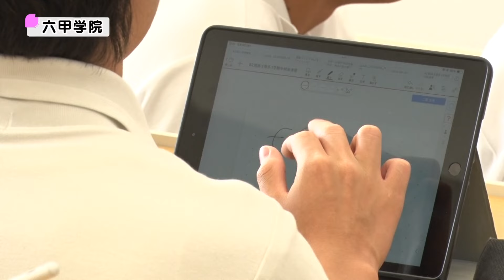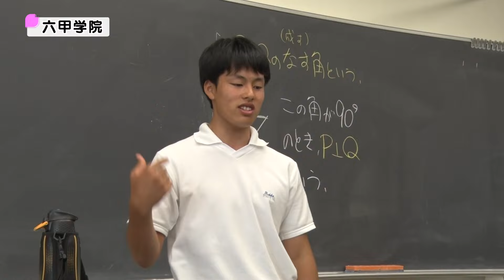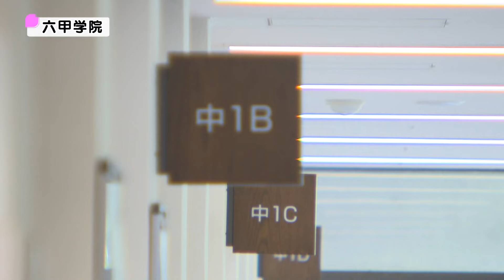【六甲学院】有名私立中学受験ナビ2024（兵庫版）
各校の先生・生徒たちが出演し、兵庫県内の有名私立中学校の魅力をご紹介しながら、私立中学の最新情報もお届けします！
有名学習塾の講師による受験対策、学習の進め方指導のコーナーも！
また、ゲストには三船美佳さんをお迎えして親目線での質問なども紹介していきます。

●出演
三船美佳
影谷かおり（サンテレビアナウンサー）

【日能研関西によるワンポイントレクチャー】

【8月17日に紹介した学校】※番組での紹介順

【8月18日に紹介した学校】※番組での紹介順

🎁番組プレゼント（8月25日締め切り）

©SUN-TV,co.ltd